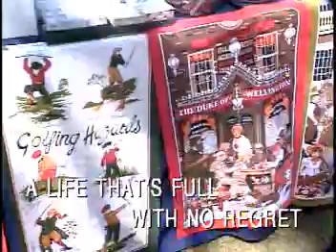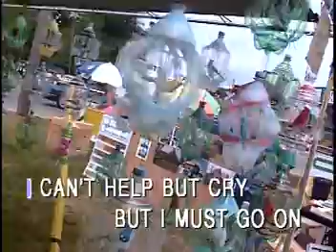EVERLASTING ENGLISH SONG VIDEO CD KARAOKE!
TITLE SONG;  WALK AWAY
ARTIST:    AS  POPULARIZED BY:  MATT MONROE
ARDOME& BEECHWOOD LTD (EMI)